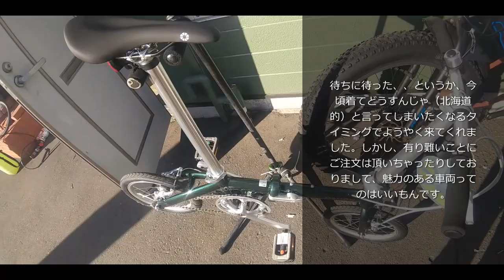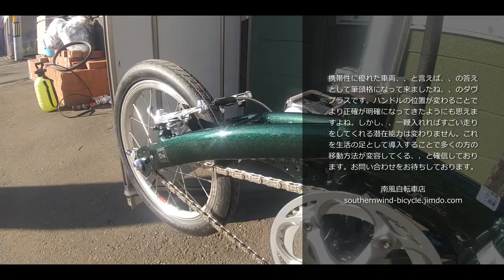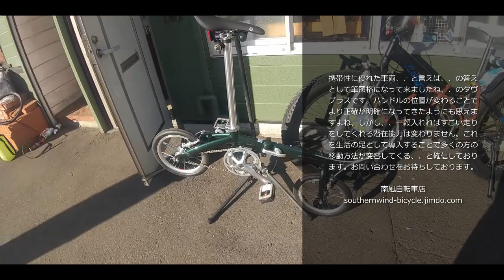新型ダヴプラス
ようやく来ました、、の新型ダヴプラスです。相変わらず軽いなぁ。リクエスト受付中